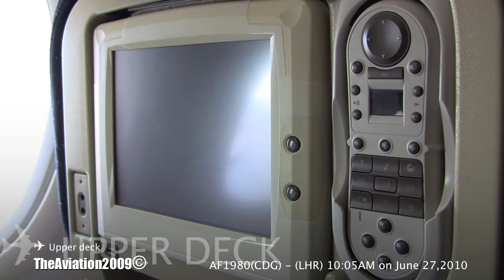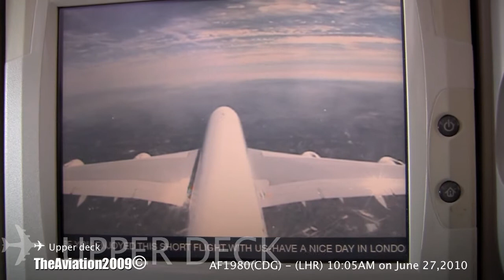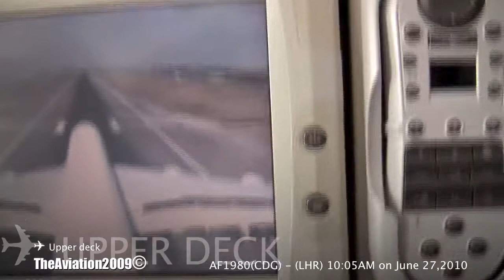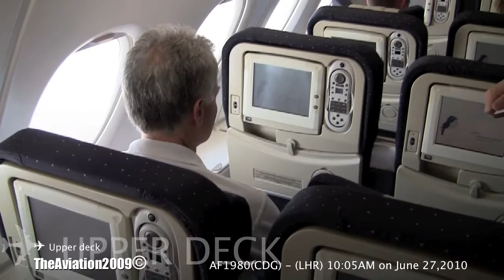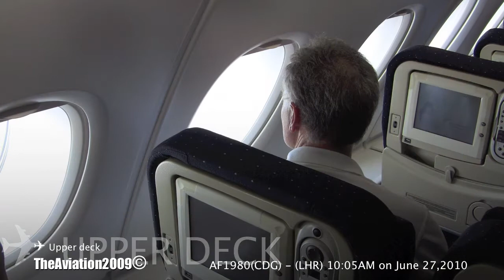Air France Airbus A380 "Heavy" landing F-HPJB [part 2] CDG - LHR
Video: TheAviation2009 Channel
Type: A380-861 Delivery 10/02/2010 F-HPJB AF1980
Cet été, partez pour Londres Heathrow à bord de l'A380 d'Air France, au départ de Paris, et
vivez un vol unique.

Profitez du tarif exceptionnel de 80 € TTC A/R* en classe Voyageur.

Ou pour rendre cette expérience encore plus inoubliable, découvrez la classe Affaires
au prix attractif de 380 € TTC A/R.*
Camera: Canon Legria HS S100 (Europe) OR Canon VIXIA HF S100 HD Digital Camcorder (USA)